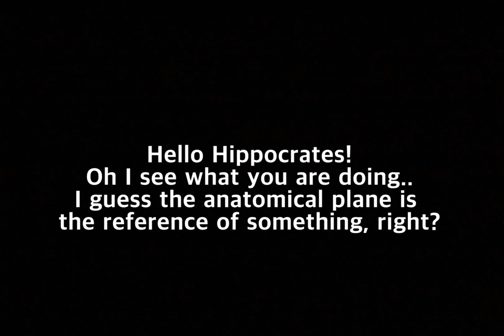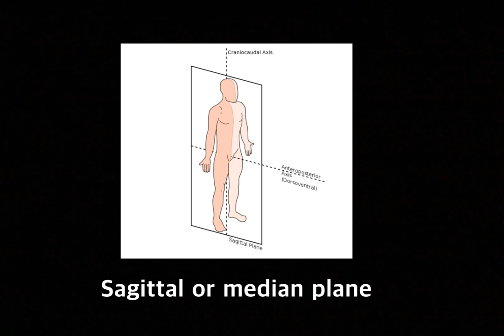[Hippo] What is the anatomical plane?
Reference
Text: Wikipedia and HealthLine
Image: Wikimedia commons